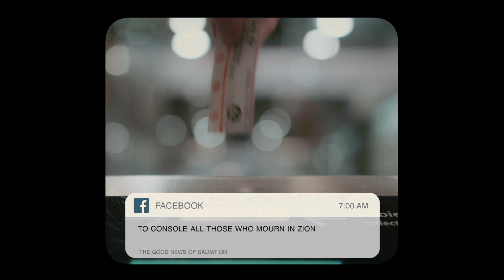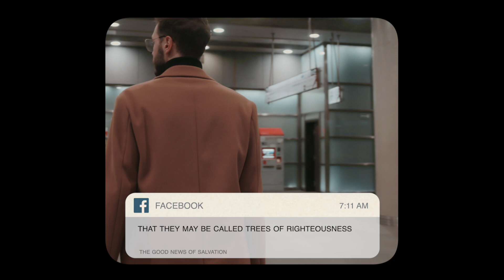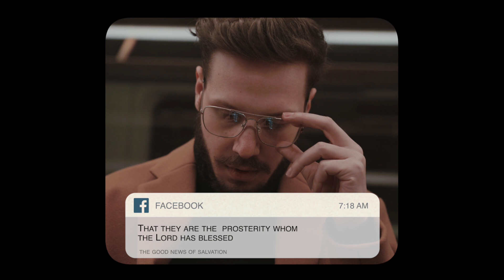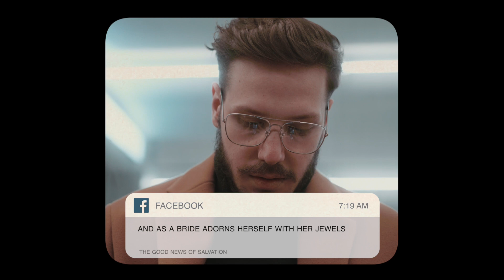Isaiah 61 Scripture Reading | Good News for the Oppressed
Remind yourself daily from Isaiah 61, The Good News for the oppressed.
This is a motivational Lyric Video of Isaiah 61 to encourage you throughout your day.

Isaiah 61 (NKJV)
1“The Spirit of the Lord God is upon Me,
To preach good tidings to the poor;
He has sent Me to [a]heal the brokenhearted,
And the opening of the prison to those who are bound;
2 To proclaim the acceptable year of the Lord,
To comfort all who mourn,
3 To [b]console those who mourn in Zion,
To give them beauty for ashes,
The oil of joy for mourning,
The garment of praise for the spirit of heaviness;
That they may be called trees of righteousness,
The planting of the Lord, that He may be glorified.”

4 And they shall rebuild the old ruins,
They shall raise up the former desolations,
And they shall repair the ruined cities,
The desolations of many generations.
5 Strangers shall stand and feed your flocks,
And the sons of the foreigner
Shall be your plowmen and your vinedressers.
6 But you shall be named the priests of the Lord,
They shall call you the servants of our God.
You shall eat the riches of the Gentiles,
And in their glory you shall boast.
7 Instead of your shame you shall have double honor,
And instead of confusion they shall rejoice in their portion.
Therefore in their land they shall possess double;
Everlasting joy shall be theirs.

8 “For I, the Lord, love justice;
I hate robbery [c]for burnt offering;
I will direct their work in truth,
And will make with them an everlasting covenant.
9 Their descendants shall be known among the Gentiles,
And their offspring among the people.
All who see them shall acknowledge them,
That they are the posterity whom the Lord has blessed.”

10 I will greatly rejoice in the Lord,
My soul shall be joyful in my God;
For He has clothed me with the garments of salvation,
He has covered me with the robe of righteousness,
As a bridegroom decks himself with ornaments,
And as a bride adorns herself with her jewels.
11 For as the earth brings forth its bud,
As the garden causes the things that are sown in it to spring forth,
So the Lord God will cause righteousness and praise to spring forth before all the nations.

JYYZVXU32LLTFKEJ